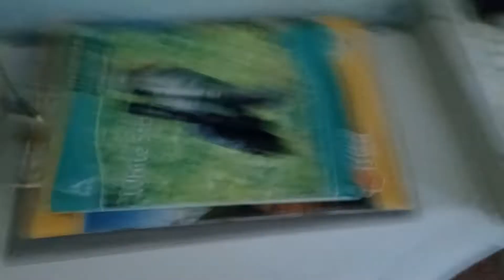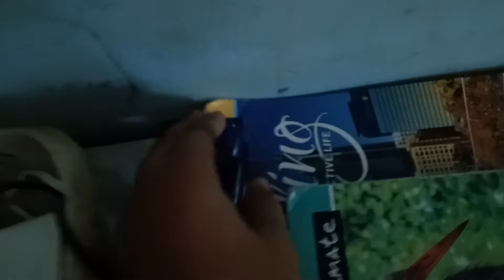My first vlog vlog-1